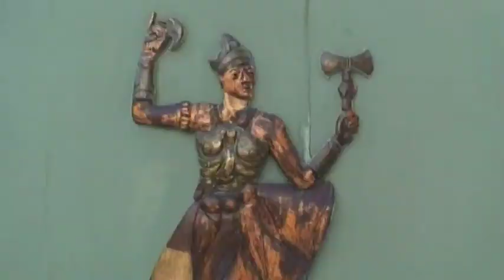"Um certo Francisco e seus Santos" - A pintura de Francisco Santos. (2008)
Parte do documentário complementar (anexo) do artigo de conclusão de curso  e crítica sobre a pintura do artista plástico baiano Francisco Santos, a partir da exposição "Cores e movimento", mostrada no do Núcleo de Cultura e Natureza Okada, em 2008.
Artigo destinado à avaliação da aluna Morgana O.D. Oliveira, na disciplina: Curso Normativo da Formação, do curso de Museologia da UFBA, orientada pelo Professor Marcelo N. B. da Cunha, em 2008.1